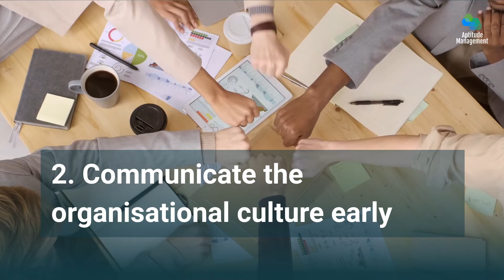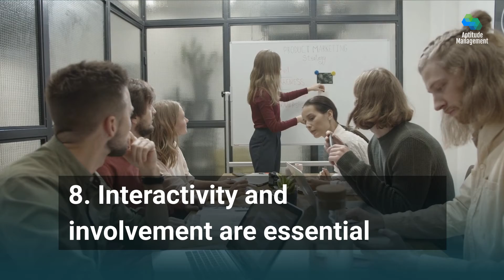10 Tips for Onboarding New Employees by Aptitude Management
A standardised system for onboarding is key

1. Reach out to new hires before they commence

2. Communicate the organisational culture early

3. Set clear work expectations

4. Give new hires a chance to communicate their vision

5. Keep their schedule structured

6. Have regular check-ins during the onboarding phase

7. Consider allocating a mentor

8. Interactivity and involvement are essential

9. Gather regular feedback

10. Be clear on what will make them successful